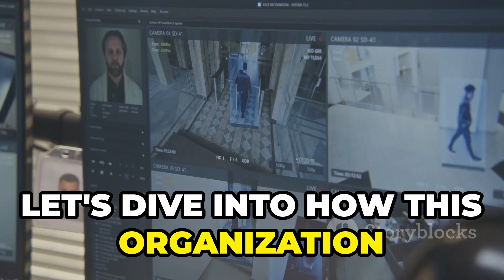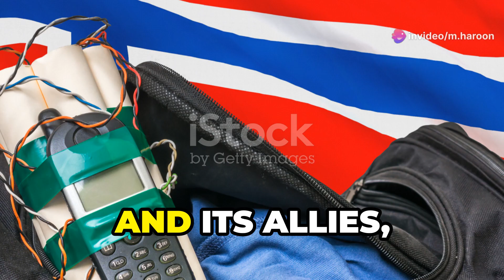Al Qaeda : A Battle for Jihad